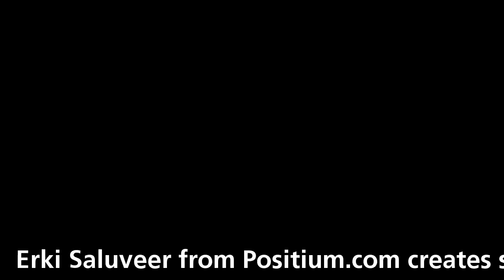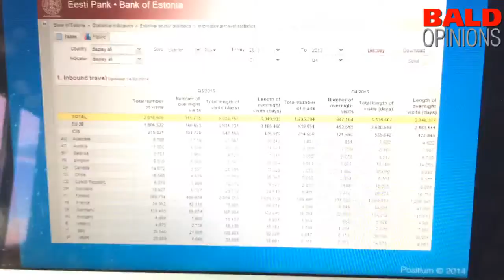Erki Saluveer from Positium.com creates smart data and maps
Erki Saluveer from Positium.com creates smart data and maps from anonymous mobile information.  is published on event Baldopinions: